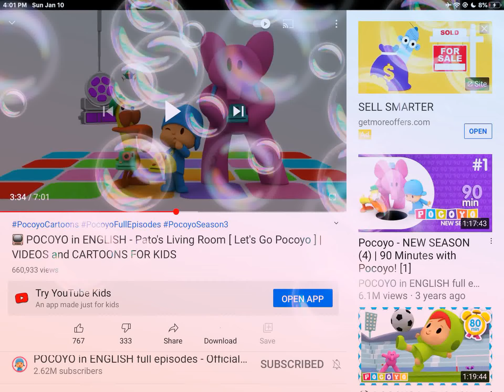La you La you New update on google chrome